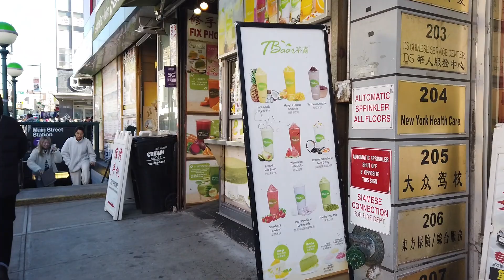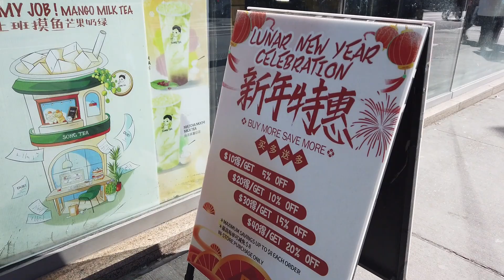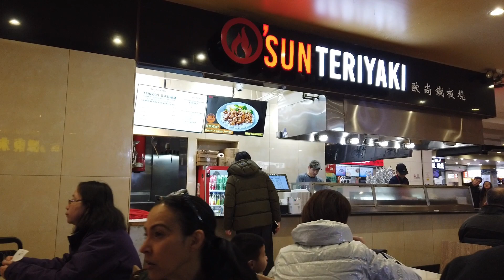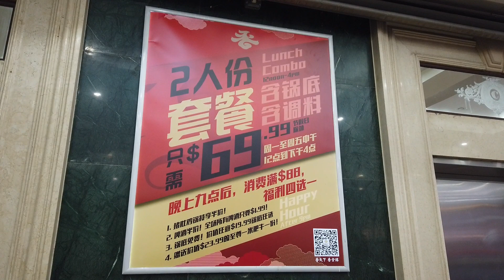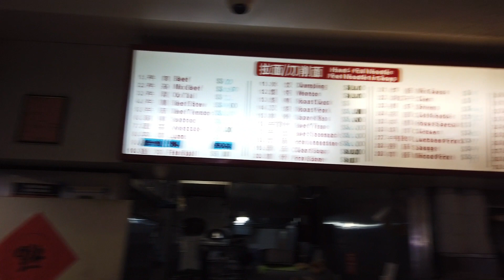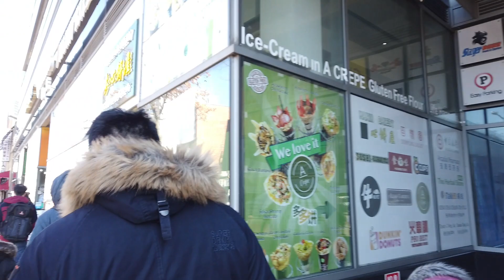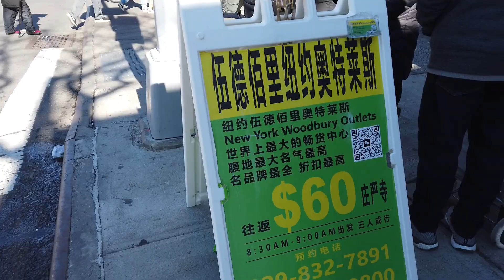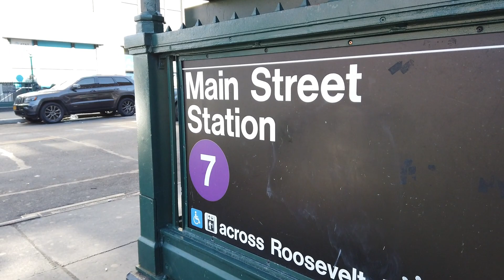New York's largest Chinatown | Flushing's Chinatown | Chinese New Year Shopping | Asian Food Court